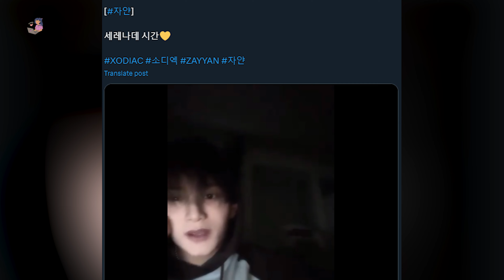BIKIN KAGET NETIZEN, ZAYYAN XODIAC TIBA TIBA COVER LAGU JOHN MAYER TENGAH MALAM HARI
Sumber: X, KPOP CHART